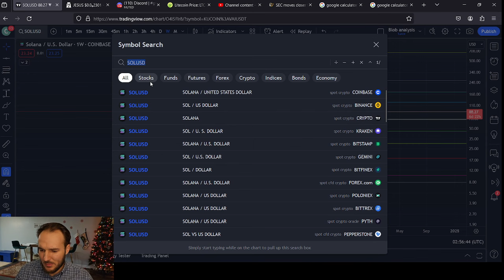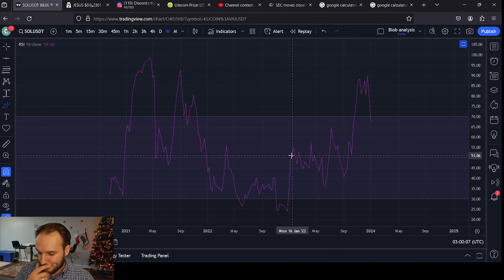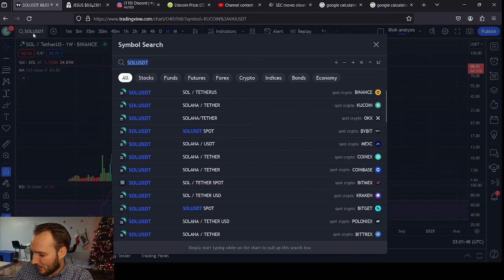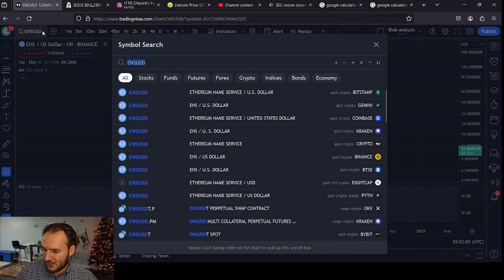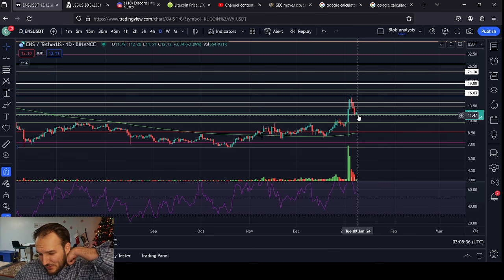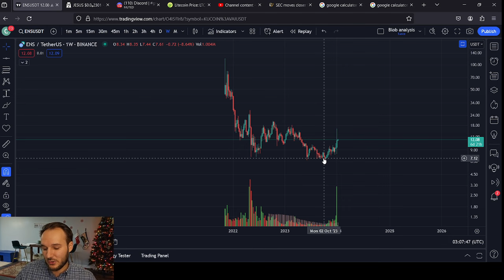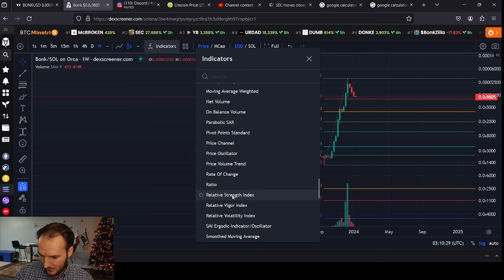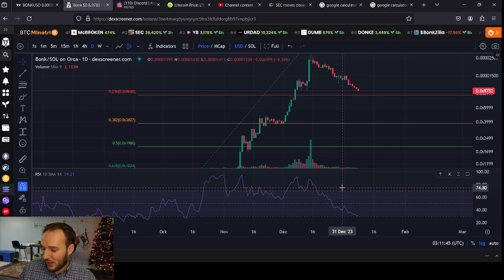SOL, ENS, and BONK Price Reviews